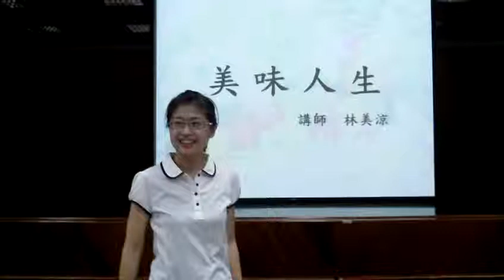FILE4027_2013下營妙恩素食館老闆娘林講師及義和聖堂新民班學員們廚師們製作煮好的水餃.MOV